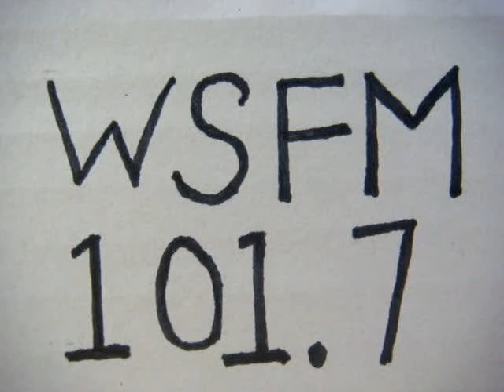No 1650 Your song with Richard Mercer. 7 April 2015